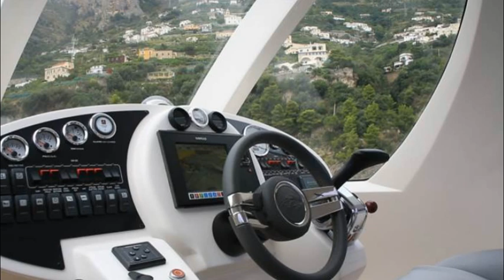Jet Capsule Interior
Italian design studio Lazzarini recently presented its first "mini yacht" during the 2013 Monaco Yacht Show. The Jet Capsule is a compact water craft measuring 7.5 m (24.6 ft) long and 3.5 m (11.5ft) wide. The futuristic looking vessel can be customized to suit a myriad of purposes, including a water taxi, emergency water vehicle, patrol boat, scuba diving vessel or recreational cruiser.

 Jet Capsule is a compact water craft measuring 7.5 meters (24.6 ft) long and 3.5 meters (11.5ft) wide Who said luxury can't come in small sizes! Jet Captule features a protected deck, automatic closing doors, rear diving platform, convertible bedroom and toilet Jet Capsule minimal interior
The watercraft is made with a fiberglass hull and features a hydro-jet system and can come equipped with one or two (petrol or diesel) engines, offering from 315 to 740 hp. On board, the craft features a protected deck and seating area which accommodates eight passengers, automatic closing doors, rooftop sunbed, rear diving platform, convertible bedroom, toilet and can be customized to include a kitchen.

At night time, the Jet Capsule's interior and exterior lights are designed to give the impression that the vessel is an out of this world spacecraft, hovering over the water.

The Lazzarini studio has also presented several conceptual ideas based around the Jet Capsule, transforming it into a camouflaged and armored military vessel, a water ambulance service, and even a party boat complete with two big subwoofers, a DJ console and fully adapted for wakeboarding and water skiing use.

"Clients may select among several different versions of the Jet Capsule, including a floating boutique or a floating kitchen to offer catering to yachts… actually it has no limits," Fausto Rasini from Jet Capsule Srl tells Gizmag.

Lazzarini is also currently developing a U.F.O. prototype which in this case stands for Unidentified Floating Object. The vessel is actually a futuristic sustainable house boat with multiple levels, spacious living zones and a submerged glass encased lower bedroom. "It's a floating solar powered house with a 12 hp electric engine that is able to move the floating structure for short distances," explains Rasini.

The U.F.O prototype is set to be completed by 2015 and prices for the Jet Capsule are yet to be released.